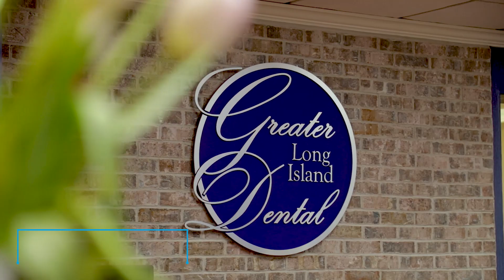Greater Long Island Dental Patient Stories | Finding a New Dentist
Greater Long Island is the go-to recommendation for people looking for compassionate dental care in Massapequa, NY. With compassionate doctors and nurturing providers, see why people all over Long Island are becoming a part of the Greater Long Island Dental family

Greater Long Island Dental
101 New York Ave,